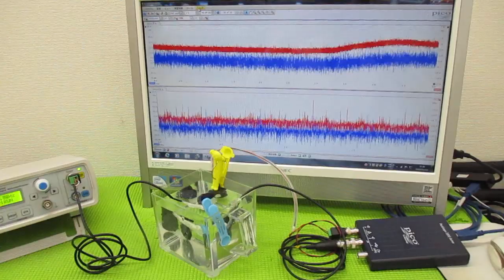メガヘルツの超音波発振制御プローブを利用した実験動画 ultrasonic-labo